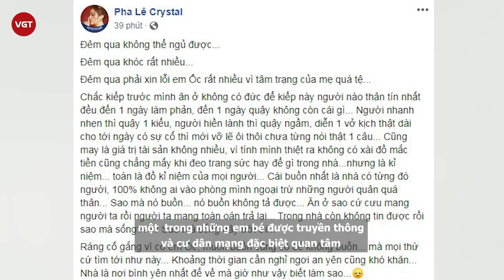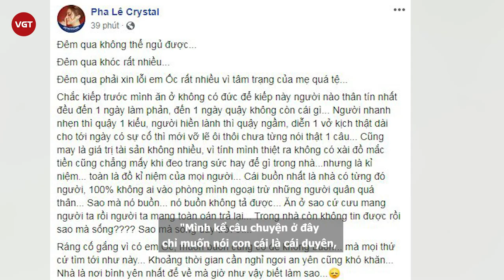Pha Lê gây sốc khi tiết lộ sảy thai cả chục lần, sinh xong liền hỏi con còn sống không?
Mới đây, ca sĩ Pha Lê bất ngờ chia sẻ chuyện từng bị sảy thai hơn 10 lần trước khi có con với chồng Hàn Quốc khiến cộng đồng mạng xôn xao và để lại nhiều ý kiến trái chiều. Một số cho rằng Pha Lê đang nói dối để tạo sự chú ý nhằm hâm nóng tên tuổi, số khác thì tỏ ra đồng cảm với nỗi đau và khát khao làm mẹ của cô.